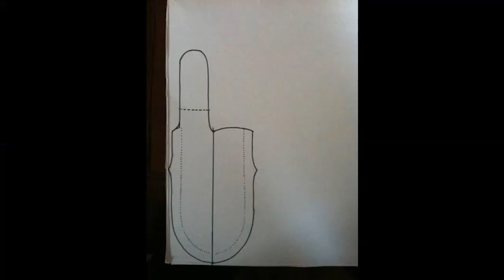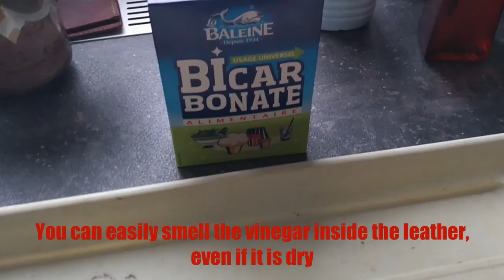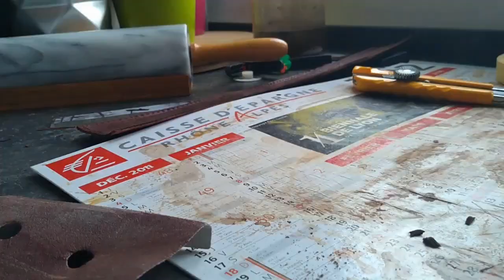MAKING A LEATHER KNIFE SHEATH - With Recovery Materials & Simple Tools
In this video I show you how I crafted my own leather sheath, for my bushcraft knife. It's made from an old student bad. I dyed my leather with natural dying that everyone can make at home. And I used only simple tools.

Nolan